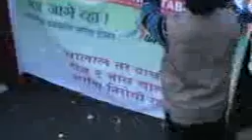nscc sport babasaheb purandhare starting of pune walkatholon